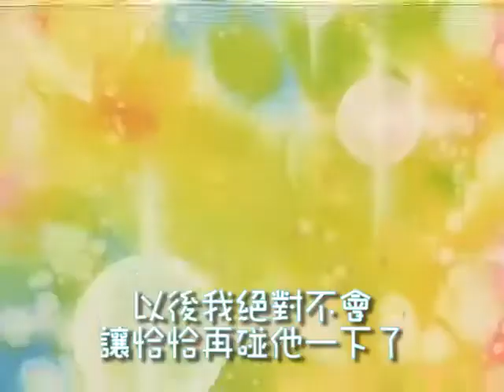小紅帽恰恰--我✧最✧帥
石學姐剪輯，如有侵權請求下架~